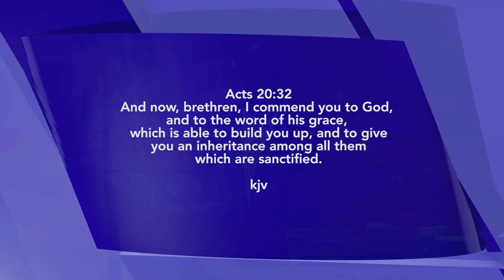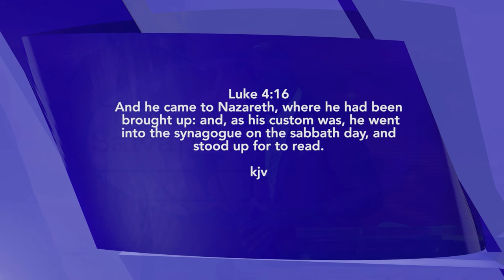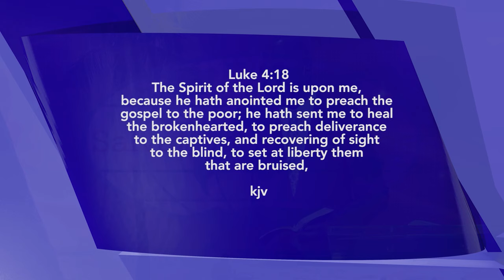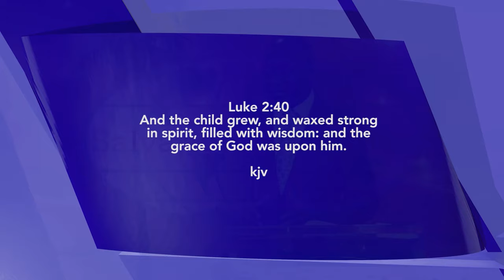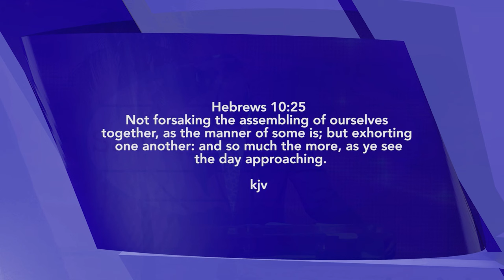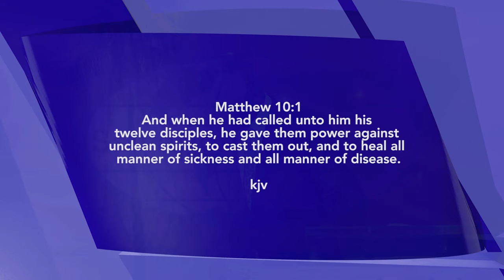Tools for Spiritual Growth | David Ibiyeomie